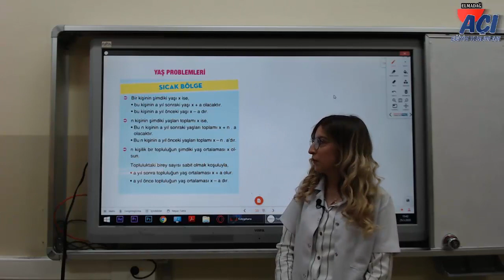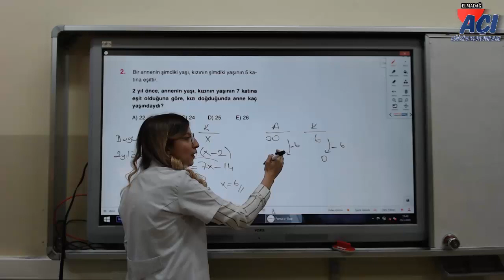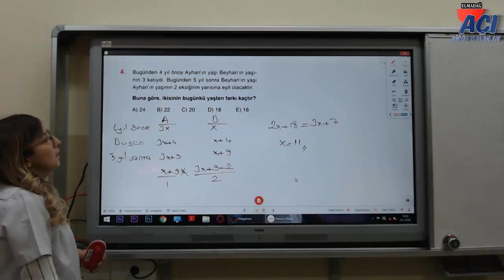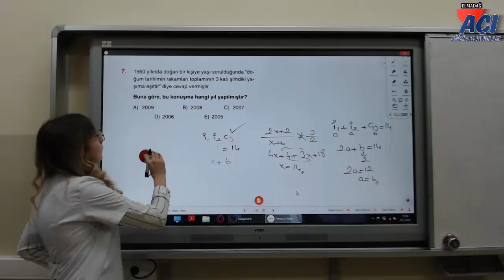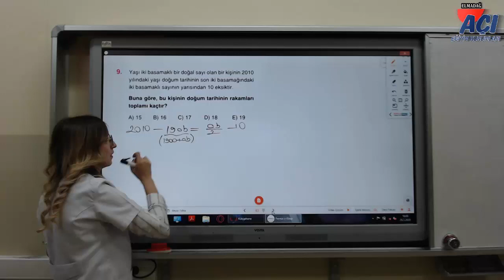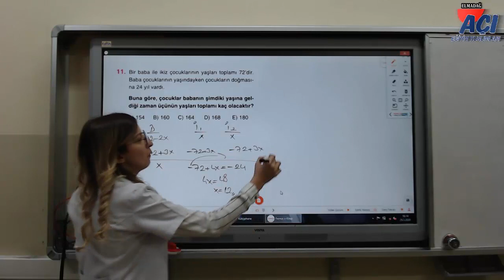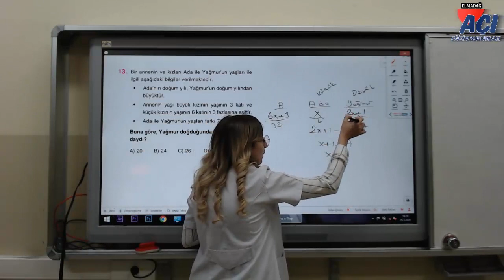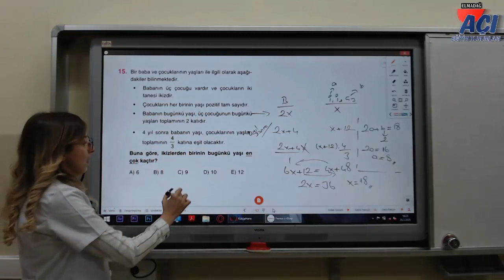MATEMATİK TYT / YAŞ PROBLEMLERİ